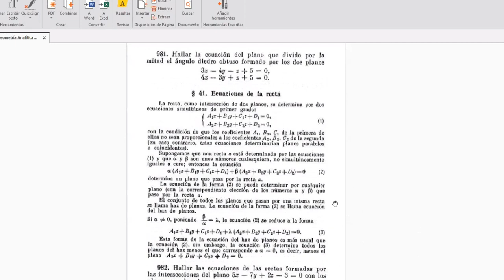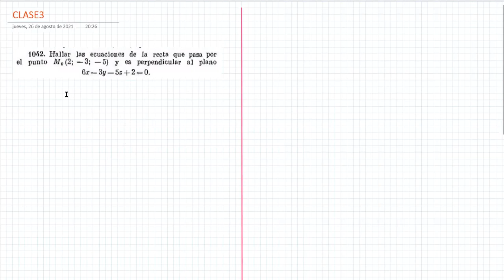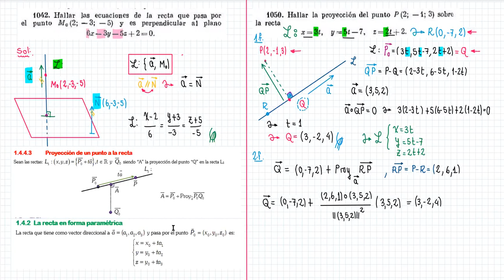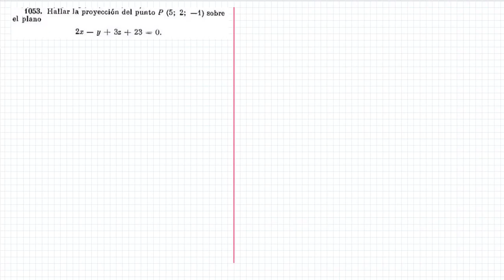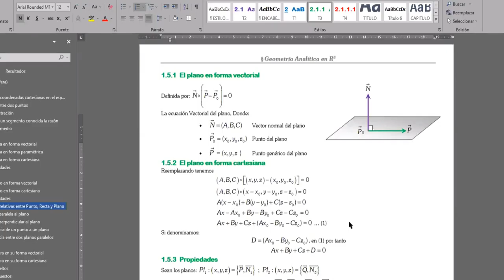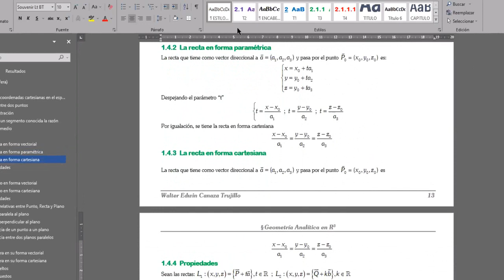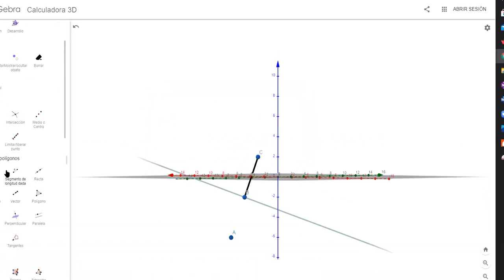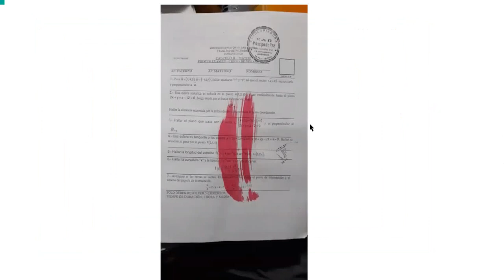P1 CALCULO II CLASE 3